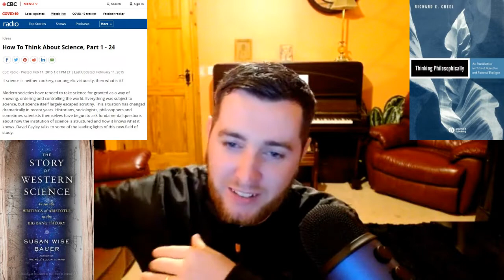Episode 69: Dr Matt Segall (footnotes2plato): Life, Death, Metaphysics, and Alfred North Whitehead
Welcome to More Christ, where we seek to bring some of the world's most interesting and insightful guests to discuss life's central and abiding questions.

In this sixty ninth episode in a series of discussions, I'm joined by Dr Matt Segall.

Matthew D. Segall, PhD, received his doctoral degree in 2016 from the Philosophy, Cosmology, and Consciousness program at CIIS. His dissertation was titled Cosmotheanthropic Imagination in the Post-Kantian Process Philosophy of Schelling and Whitehead. It grapples with the limits to knowledge of reality imposed by Kant's transcendental form of philosophy and argues that Schelling and Whitehead's process-oriented approach (described in his dissertation as a "descendental" form of philosophy) shows the way across the Kantian threshold to renewed experiential contact with reality. He teaches courses on German Idealism and process philosophy for the Philosophy, Cosmology, and Consciousness program at CIIS. He blogs regularly at footnotes2plato.com.